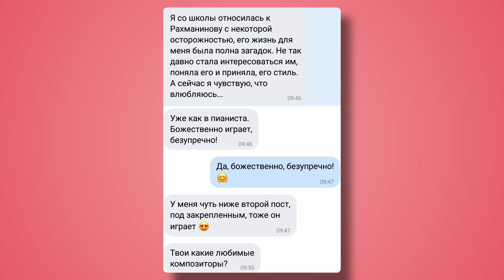Люди филармонии. Герой №3 – Елена Коршикова и герой №4 - Татьяна Михеева